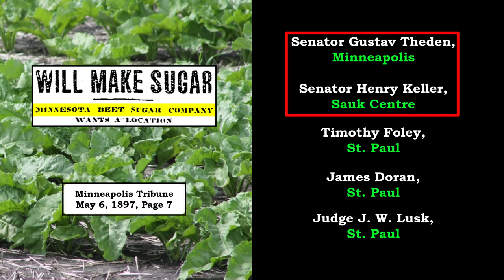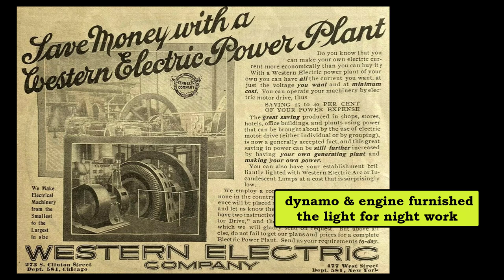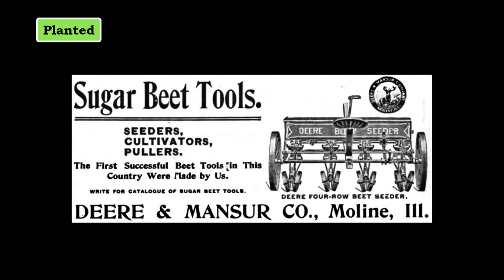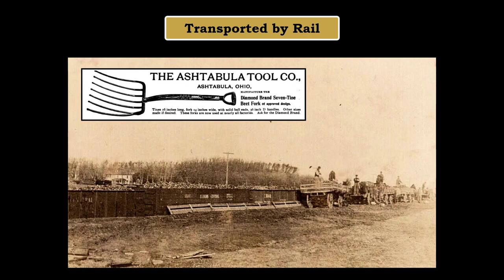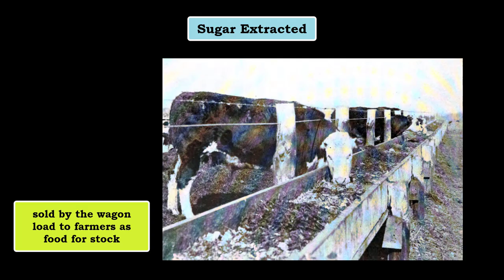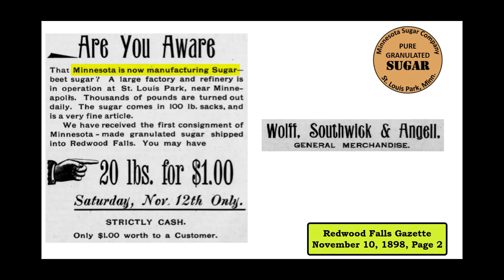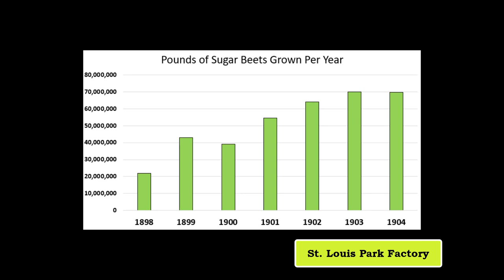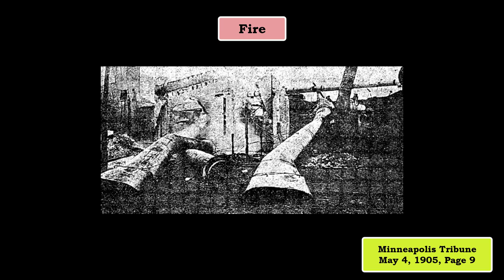Sweet Roots of Minnesota -- The St. Louis Park Sugar Beet Factory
The first home-grown sugar in Minnesota was produced at the St. Louis Park sugar beet plant. Planning for this historic processing facility began in 1897, with the plant opening in the fall of 1898. Learn how sugar beets were grown, harvested, and processed those first few seasons, and the hurdles the farmers and company had to overcome.